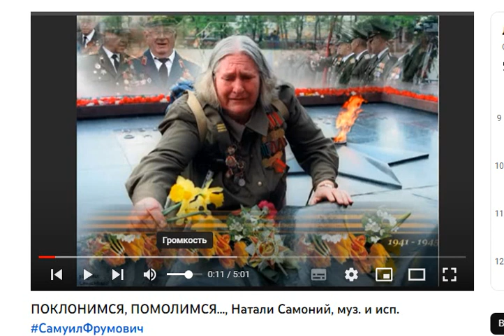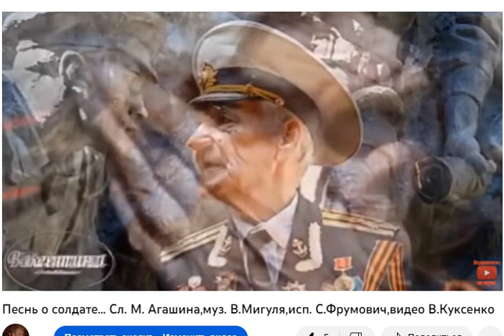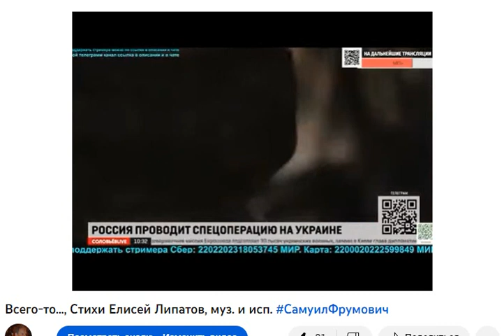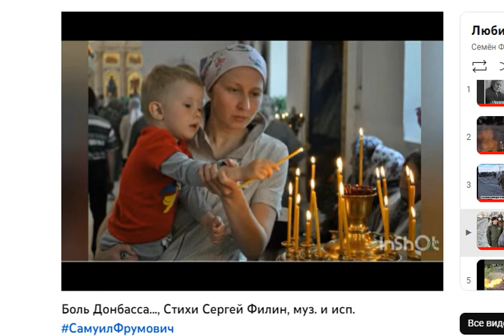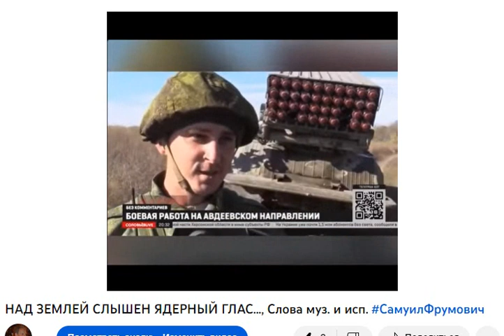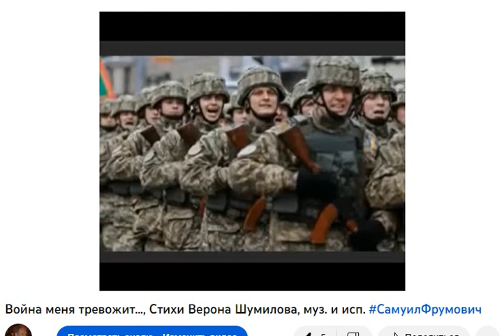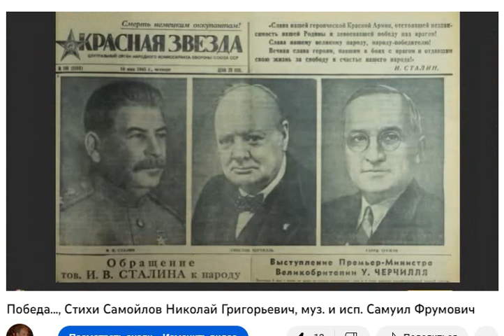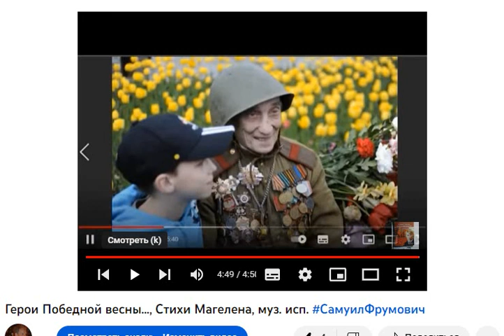Об ОП СЛОВО ч. 3720, Концерт 111 к ДНЮ ПОБЕДЫ, Весна-23 ч.14, муз. и исп.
Об ОП СЛОВО ч. 3720, Концерт 111 к ДНЮ ПОБЕДЫ,
Весна-23 ч.14, муз. и исп.

Об ОП СЛОВО ч. 3720,
          Концерт 111 к ДНЮ ПОБЕДЫ, Весна-23 ч.14,

 00:00 В этом Обзоре Вы услышите: Об ОП СЛОВО ч. 3720,

 02:18  ПОКЛОНИМСЯ, ПОМОЛИМСЯ..., Натали Самоний,
 07:20  Песнь о солдате... Сл. М. Агашина, муз. В.Мигуля,
            исп. С.Фрумович,видео В.Куксенко
11:20 Всего-то..., Стихи Елисей Липатов, муз. и исп.
 17:20 Боль Донбасса..., Стихи Сергей Филин,
муз. и исп.
 23:08 НАД ЗЕМЛЕЙ СЛЫШЕН ЯДЕРНЫЙ ГЛАС...,
Слова муз. и исп.
 27:50 Война меня тревожит..., Стихи Верона Шумилова,
муз. и исп.
 33:49 Победа..., Стихи Самойлов Николай Григорьевич,
38:30 Герои Победной весны..., Стихи Магелена, муз. исп.

               САМУИЛ ФРУМОВИЧ